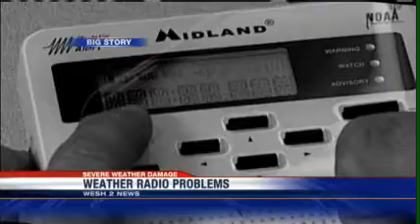Transmitter Problem Silences Weather Radios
NOAA weather radios serving Melbourne are off the air Tuesday.

The problem is with radios on the 162.550 MHZ frequency.

Those radios are off the air because of an imput problem to their transmitters.